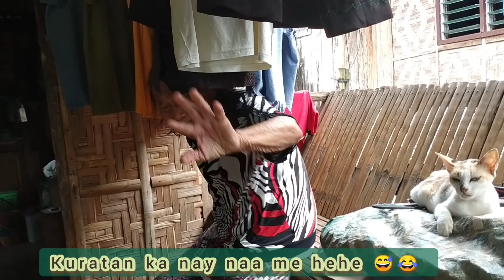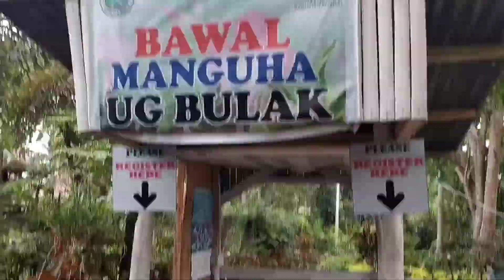MABUNAO ECOLOGICAL PARK PANABO CITY |SurpriseVisittoGrandma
Pwde din kayo mag iwan ng bakas At didikitan ko kayo ☺️ thank you...

God Loves You inGat po Kayo Lagi 😇
Godbless..